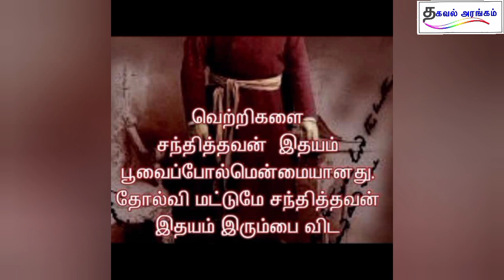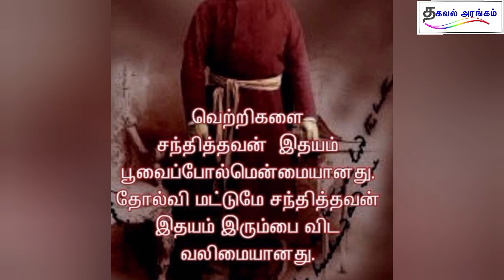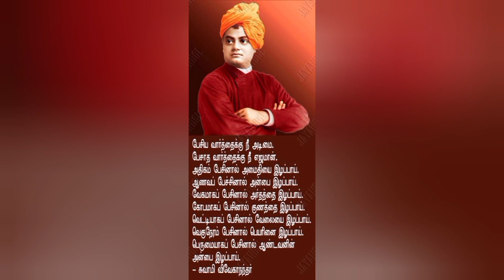சுவாமி விவேகானந்தர் தத்துவங்கள் | swami vivekananda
சுவாமி விவேகானந்தர் தத்துவங்கள்.
swami vivekananda
swami vivekananda tamil